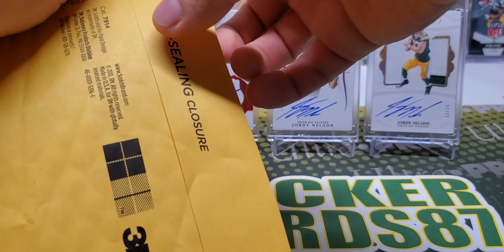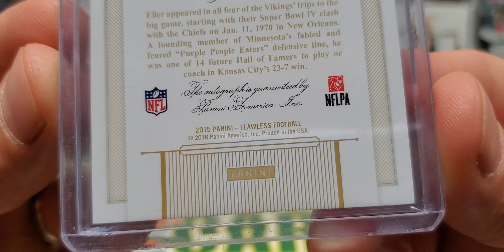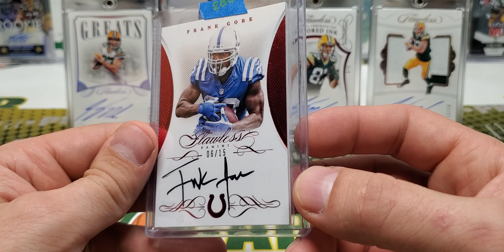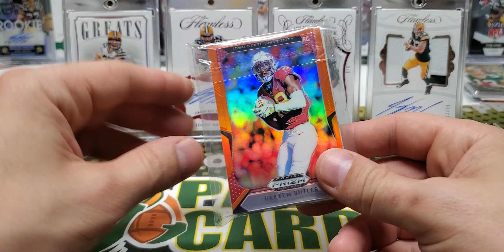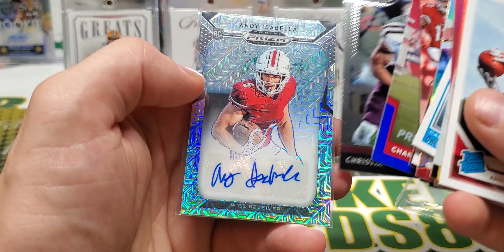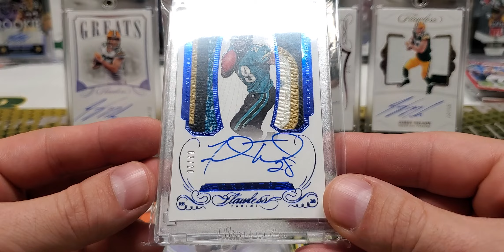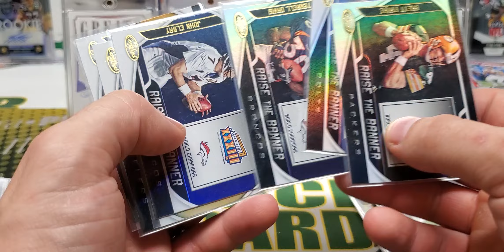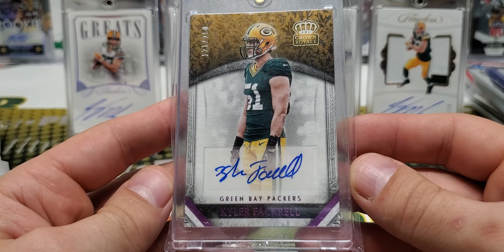Mail Time 6/20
Ebay is